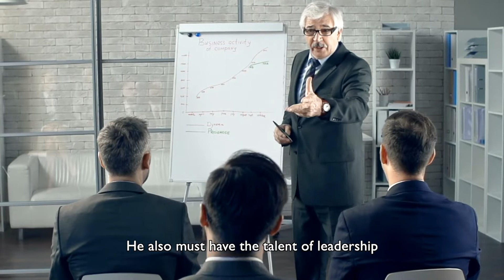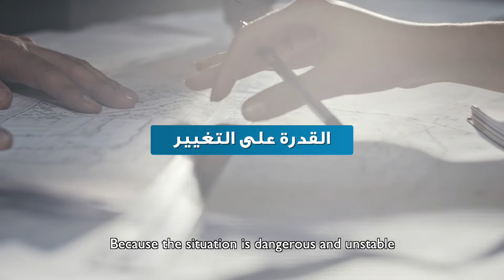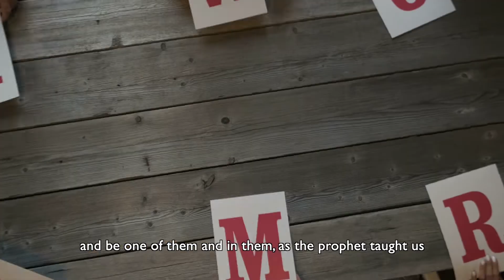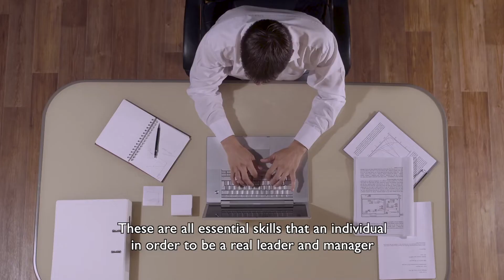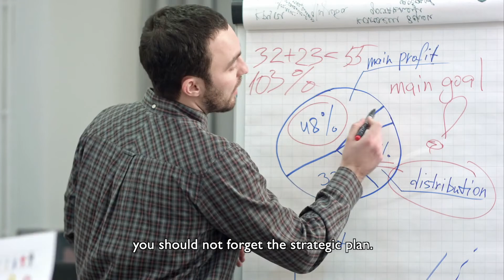الإدارة والقيادة الإستراتيجية (Management and Strategic Leadership)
حمل مجانا كتاب "إجراءات الإدارة الاستراتيجية"، المعتمد من قبل CMI, UK

صُمِّم الكتاب (وورشته التدريبية) لتطوير قدراتك الإستراتيجية، وتمكينك من تطوير الخطط الإستراتيجية وتنفيذها وترجمتها إلى واقع إجرائي يومي فعال، والتحكم فيها بطريقة عملية وسلسة، باستخدام أحدث النماذج الإستراتيجية الراسخة بالإضافة إلى الأمثلة والتطبيقات العملية والتدريب العملي، كما تم دعمه بالعديد من الرسوم والفيديوهات التوضيحية.

للمساعدة أو للاستفسار عن كتبنا المجانية وبرامجنا تواصل مع Merit على الواتس اب 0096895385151.

القيادة الإستراتيجية هي التي تقود المؤسسة بأفرادها نحو التغيير ليتواءم شكلها مع بيئة عملها وتستمر في المنافسة في مناخ اقتصادي وتكنولوجي مستمر التغيير، ويتميز القادة الإستراتيجيون عن غيرهم من القادة باستخدام الإستراتيجية في إدارة الموظفين والمؤسسة نحو الرؤية الإستراتيجية والقدرة على التأثير في أعضاء المنظمة وتنفيذ التغيير التنظيمي، من خلال تحفيز الموظفين، وتعزيز الشعور بالوحدة، وتوجيههم ودعمهم من أجل تنفيذ التغيير داخل إداراتهم ووحداتهم.

ومن الأهداف الرئيسة للقيادة الإستراتيجية: تبسيط العمليات، وتعزيز الإنتاجية الإستراتيجية، وتشجيع الابتكار، وتهيئة بيئة تشجع الموظفين على أن يكونوا منتجين ومستقلين، ويدفعون بأفكارهم الخاصة إلى الأمام، وبالتالي الانتقال الطبيعي إلى هيكلة الإدارة المسطحة.

أجرت شركة PWC عام 2015 دراسة على 6,000 من كبار المديرين التنفيذيين أظهرت أن هناك نقصًا في القادة الإستراتيجيين في مختلف المجالات والأنشطة الاقتصادية، وطُلب من هؤلاء المديرين الإجابة عن مجموعة من الأسئلة المصممة للكشف عن تفضيلاتهم القيادية، ثم حُلِّلت إجاباتهم لتحديد أسلوب قيادتهم، فتبين أن ما يعادل 8٪ منهم فقط قادة استراتيجيون فاعلون في قيادة التحولات.

Strategic leadership leads the organization and its individuals towards change and to properly cope with its work environment and continue to compete in a constantly changing economic and technological world. Strategic leaders are distinguished from other leaders in that they adopt a strategy in managing the staff and the organization towards the strategic vision and have the ability to affect the organization’s members and implement organizational change, by motivating employees, promoting the feeling of unity and directing and supporting them towards implementing the change in their departments and units.

Some of the main objectives of strategic leadership are simplifying operations, enhancing strategic productivity, promoting innovation, and creating an environment that encourages employees to be productive, independent, and driven forward by their own ideas—consequently transitioning naturally to a flat management structure.

A study conducted by PWC in 2015 on 6,000 senior CEOs found that there is a lack of strategic leaders in different economic fields and activities. Those CEOs were asked to answer a set of questions designed to discover their leadership preferences. The answers were analyzed to identify their leadership methods. It was found that only 8% of them are strategic leaders who are active in leading transformations.